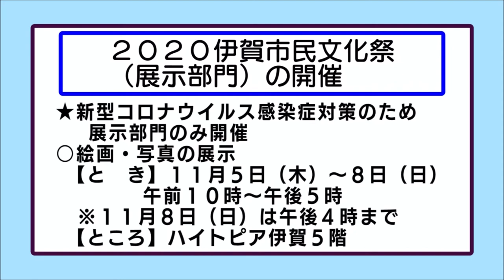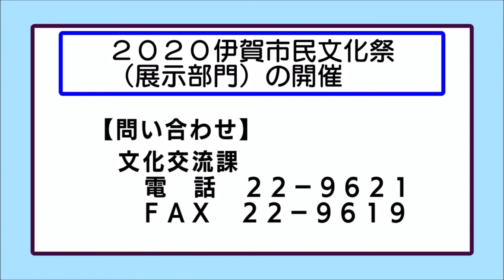おしらせ「2020伊賀市民文化祭（展示部門）の開催」（2020年10月19日～10月25日）